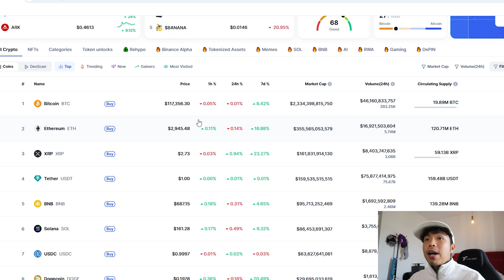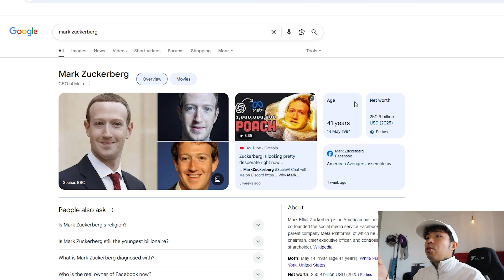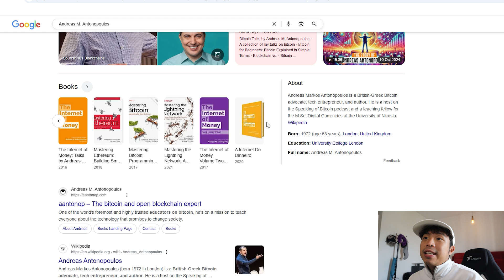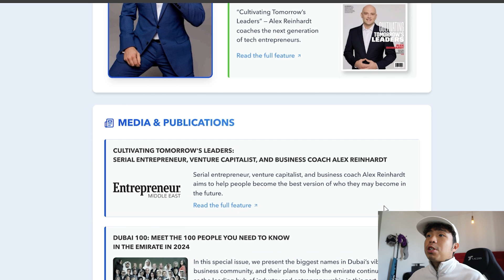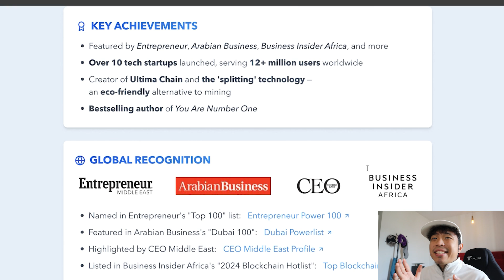Top 5 Tech Geniuses of 2025 (You’ll Never Guess #1) Alex Reinhardt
👋 Welcome back to the channel! Today we’re diving deep into the Top 5 Tech Geniuses of 2025 — the people actually building the digital world we’re heading into.

These aren’t just buzzword billionaires. These are innovators who are creating practical, powerful technologies across AI, crypto, and blockchain.

🌍 Featured on this list:
– Sam Altman (OpenAI, ChatGPT)
– Mark Zuckerberg (Meta, AI/VR Metaverse)
– Andreas M. Antonopoulos (Bitcoin education legend)
– Vitalik Buterin (Ethereum co-founder)
– Alex Reinhardt — our #1 pick and the star of this story

🎯 Alex Reinhardt went from being a broke immigrant to a crypto millionaire, helping raise over €500M in startup funding, building more than 10 tech startups, and creating a global movement of over 3 million people. He’s not just a name to know — he’s someone you can learn from right now.

🔗 Links Mentioned:
📸 Follow Alex Reinhardt on Instagram:

✅ WATCH if you want to:
– Get inspired by real tech hustle
– Learn where crypto is actually heading
– Understand what separates visionaries from trend-chasers

⏱ TIMELINE:
0:00 – Today’s Big Topic
0:37 – Market Update: Bitcoin, Ethereum & Altcoins Surge
1:10 – #5: Sam Altman – AI Visionary & OpenAI CEO
1:30 – #4: Mark Zuckerberg – Still Pushing Tech Frontiers
1:49 – #3: Andreas Antonopoulos – Bitcoin’s Best Teacher
2:24 – #2: Vitalik Buterin – The Mind Behind Ethereum
2:58 – #1: Alex Reinhardt – From Immigrant to Blockchain Pioneer
5:06 – Final Thoughts: Tech Leaders to Watch in 2025